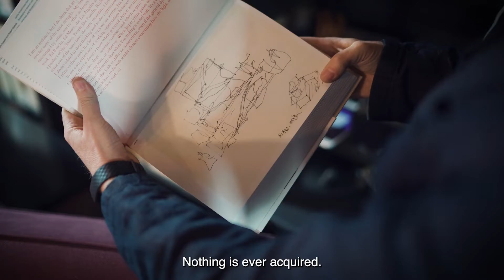Faces of HERMESensemble: Koen Kessels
'Faces of HERMESensemble’ is a series of short documentaries
on the members of HERMESensemble.

One ensemble, many different personalities, lots of stories.
This month: Koen Kessels, artistic director